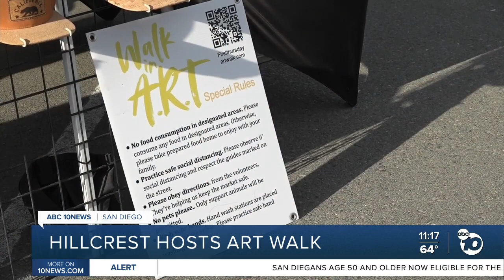Hillcrest hosts first outdoor Art Walk in Mural Alley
The goal is to support local businesses and artists make a comeback after the pandemic.